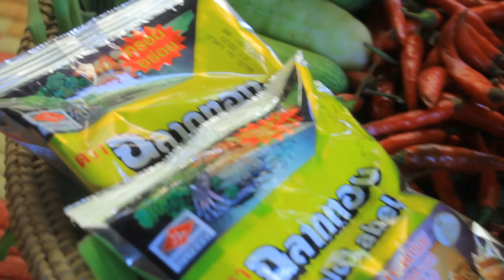Amazing Cooking Fry Chicken With Powder Frying Recipe,Eating Delicious,Cooking Skills